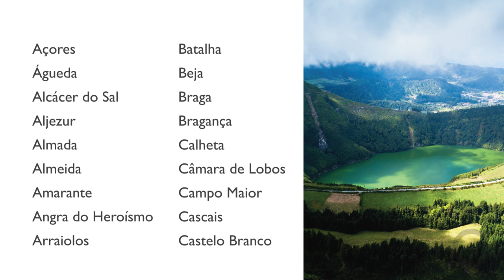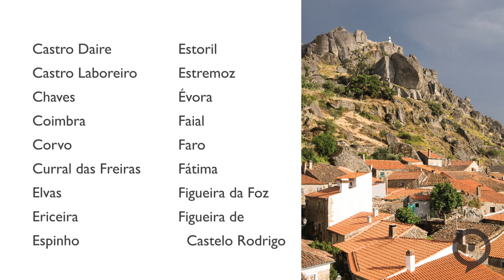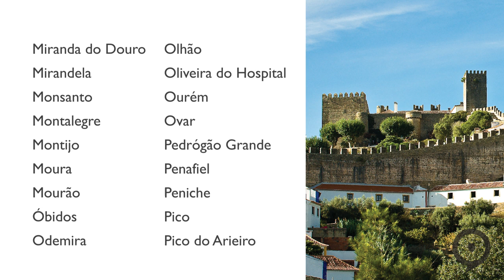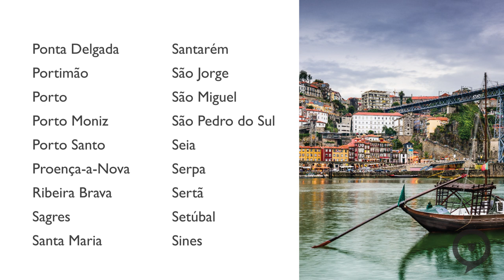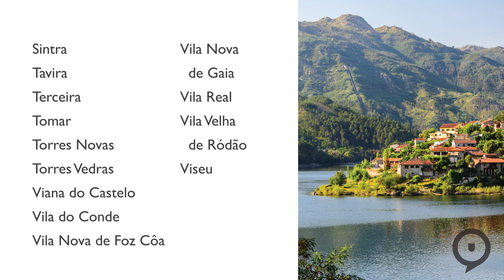How to pronounce Portuguese cities, towns and islands